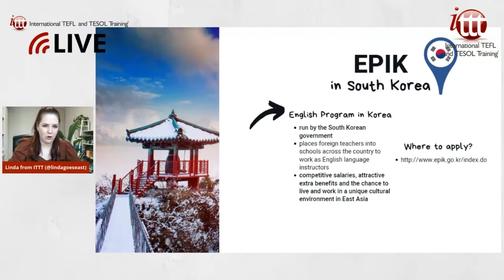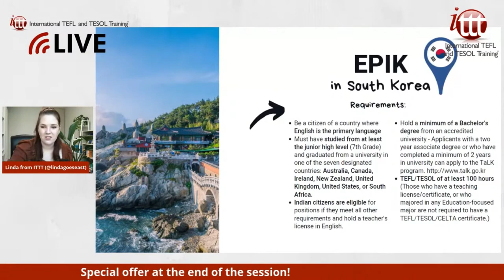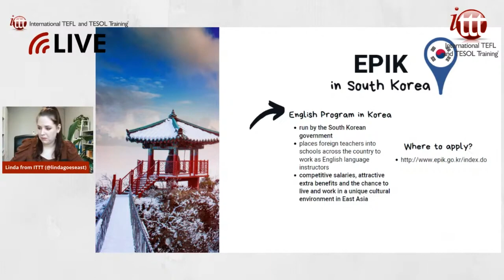This is how the EPIK in South Korea works | ITTT TEFL and TESOL Training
The English Program in Korea (EPIK) is a government-run scheme that places native English speakers into South Korean schools with the specific aim of improving the language skills of children and teachers. The program allows you to enjoy a fascinating cultural experience while also gaining valuable classroom experience.